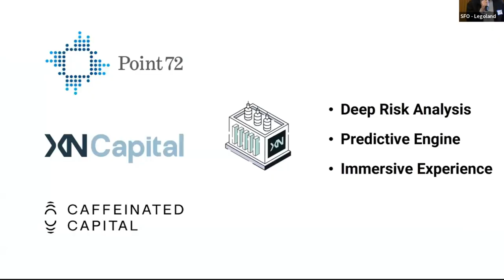Gabriel Weiss - XN Capital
The biggest companies save billions on insurance by using the best kept secret in finance: a structure called a "captive" that converts insurance liability into an investment vehicle. XN Capital is building the leading-edge platform that will deliver this better alternative to the mid market.

Founder: Gabriel Weiss